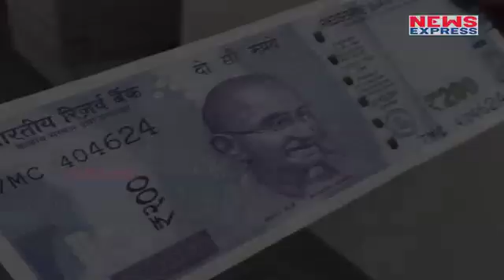200 के Note का इंतजार होगा खत्म, September में RBI ला सकता है नोट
Reserve Bank of India appears to be giving highest emphasis on how to avoid the possibility of an illegal trade of currency notes as it prepares to introduce Rs 200 denominated bank notes for the first time in history.

story prakash
editor rajnish